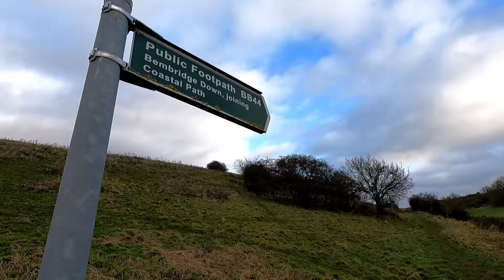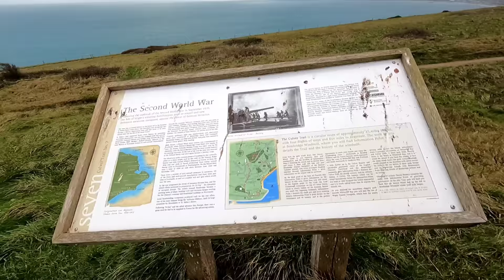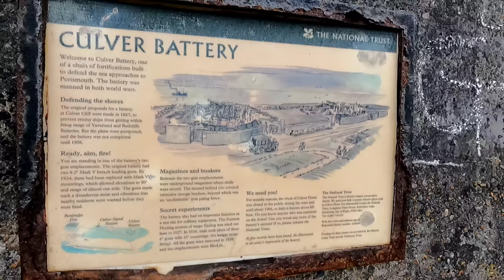Solo Winter Wild Camp. Zelter Shelter Coastal Camp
As I am longing to wild camp on a mountain I went for the best the Isle of Wight had to offer.

It had to be a relative stealth camp as the area is used a lot by hiker and dog walkers.

I brought along the zelter shelter to test it out with the pole set up. Scran was cooked on the trusty fancee feast stove and I sat and relaxed in a billion star resort.